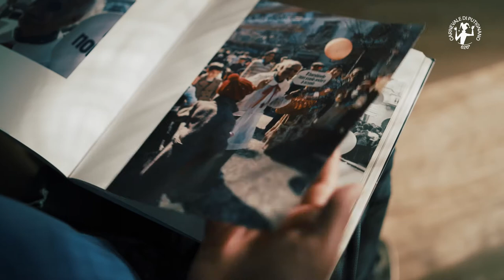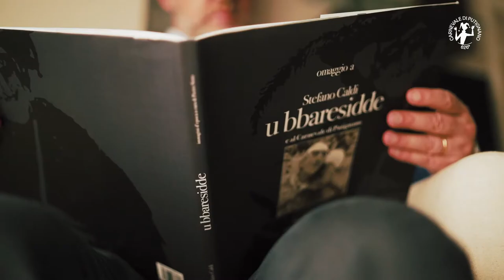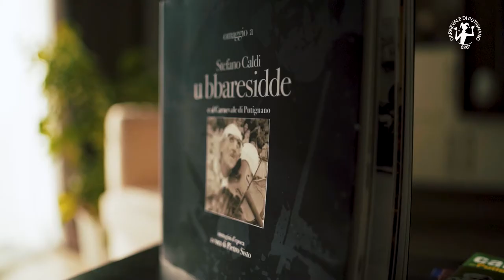La Ricetta dell'Eterna Giovinezza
La fantastica ricetta di eterna giovinezza...
- Il Carnevale è un pretesto per tornare bambini e per scacciare gli acciacchi della vita -
U'Baresidd